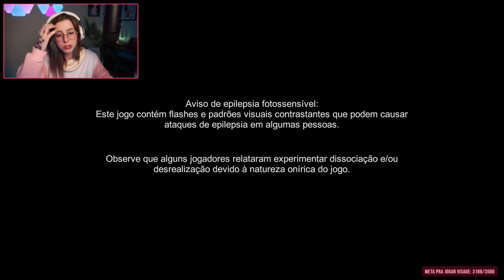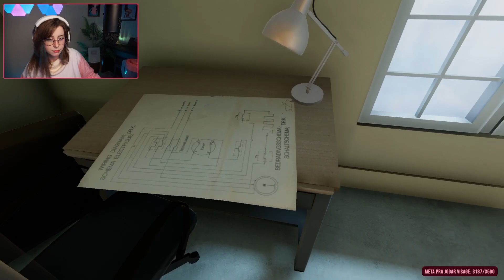ONDE EU COLOCO ISSO AQUI? ~ Superliminal (PARTE 1)